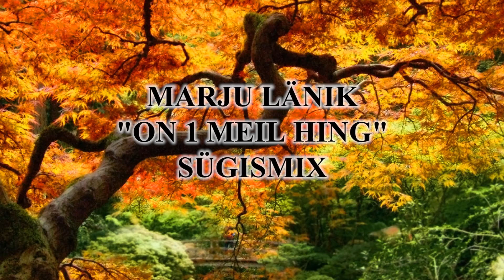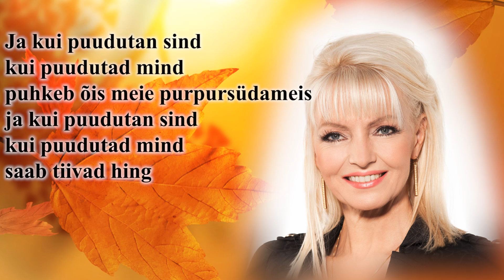Marju Länik - On 1 meil hing - Sügismix (tantsuversioon)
Muusika, mix ja master - Lauri Laagus
Sõnad: Owe Petersell
Akustiline kitarr - Andre Maaker
P&C: LL Productions / Marju Länik

Eesti muusika